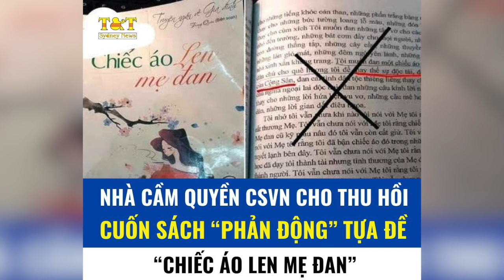LẠI SỢ MỘT CUỐN SÁCH…